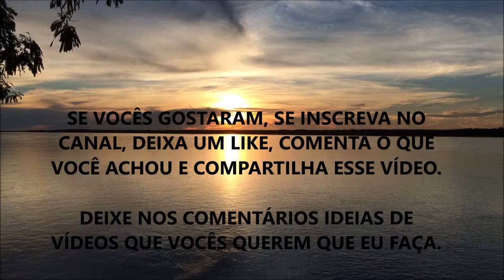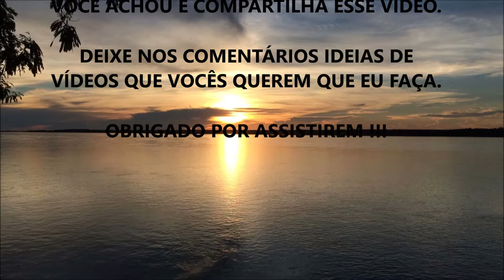COMO TRATAR E CURAR A INSÔNIA NATURALMENTE E SEM REMÉDIOS (Você Precisa Saber Disso)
Fala ae Galera, beleza ? Nesse vídeo eu comento sobre quais práticas você pode fazer no seu Dia/Dia para melhorar a Qualidade do seu Sono e até reverter algum quadro de Insônia.

Quais dessas práticas você ainda não faz ???